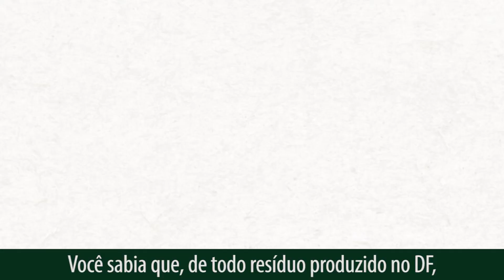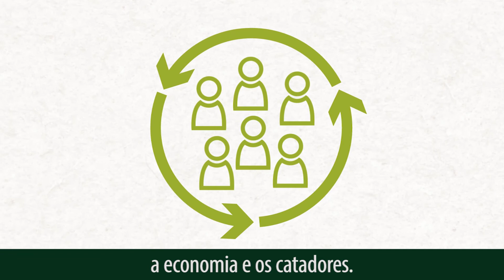Campanha Coleta Seletiva DF - Saiba como descartar resíduos